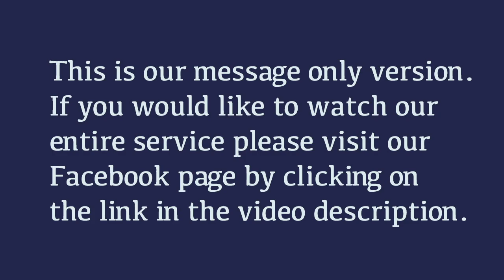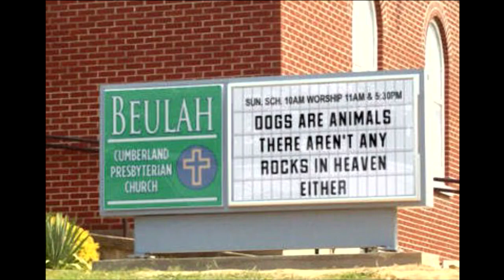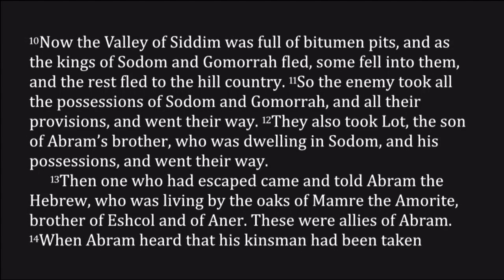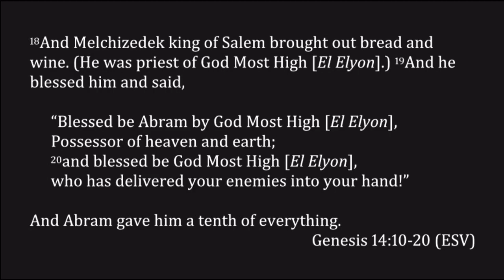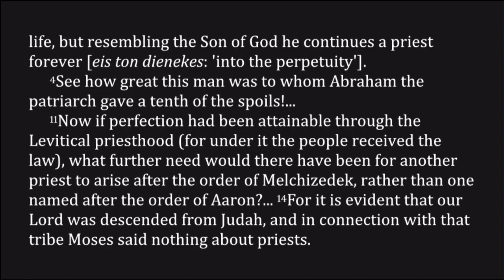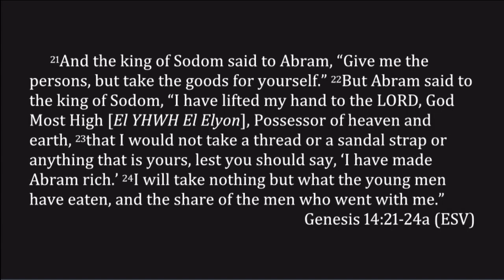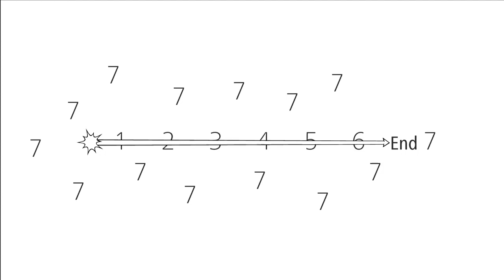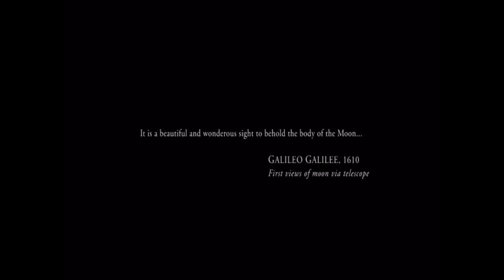Genesis 14:17-24, Hebrews 7 ~ "Jesus Before Jesus"